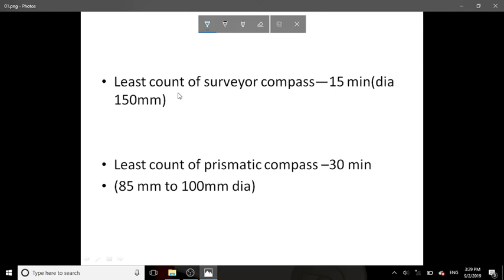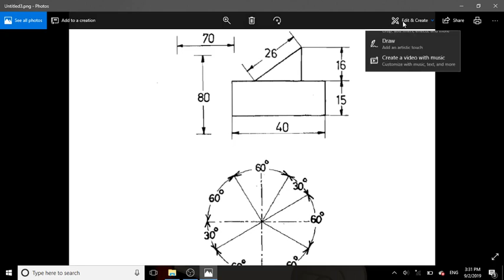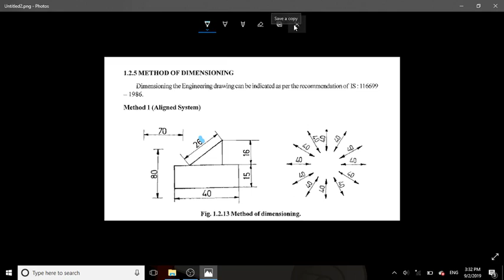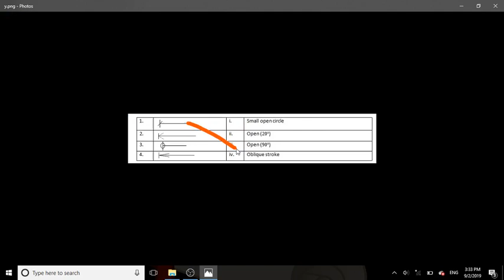mistakes in our class